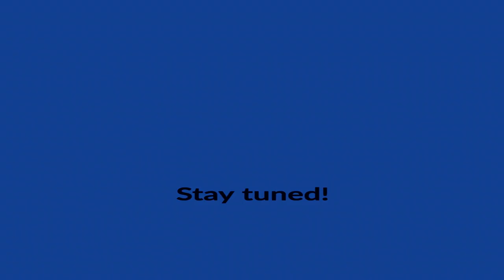Stefan Nemanja Monument, Belgrade, Serbia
Stefan Nemanja was the Grand Prince of the Serbian Grand Principality from 1166 to 1196. Stefan Nemanja was member of Vuković dynasty, then he founded the Nemanjić dynasty.

He is remembered for his contributions to Serbian culture and history, founding what would evolve into the Serbian Empire, as well as the national church.

Translated titles:
Stefan-Nemanja-Denkmal, Belgrad, Serbien

Monument de Stefan Nemanja, Belgrade, Serbie

Monumento Stefan Nemanja, Belgrado, Sérvia

Паметникът на Стефан Неманя, Белград, Сърбия

Μνημείο Stefan Nemanja, Βελιγράδι, Σερβία

Памятник Стефану Немане, Белград, Сербия